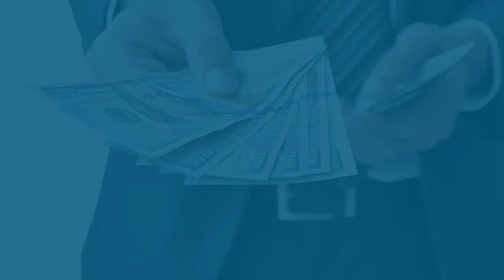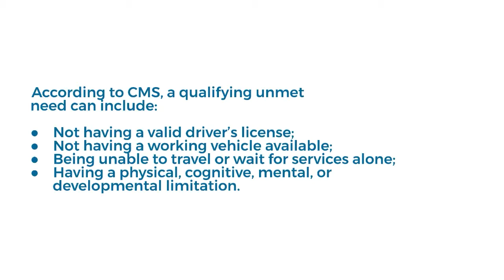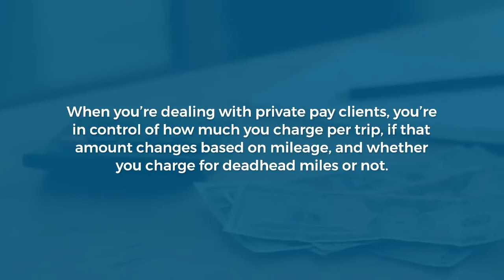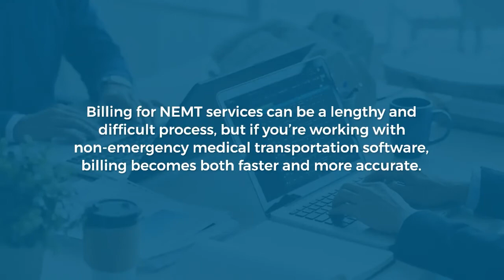Which Insurance Providers Pay for NEMT | NEMT Business Education | RouteGenie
Non-emergency medical transportation (NEMT) is a Medicaid program created to provide transportation to and from medical facilities for those who can’t drive or get a ride elsewhere. If you’re thinking about becoming a NEMT provider, it’s important to understand where this coverage comes from and how you’ll get paid for your trip services.

00:00 Introduction
00:26 Who can get a ride through Medicaid?
1:17 Who pays for NEMT services?
1:38 Medicaid
2:19 Private pay
2:55 How to collect NEMT reimbursements
3:22 Equip your business with reliable NEMT billing software .